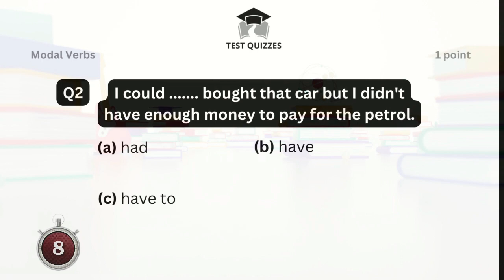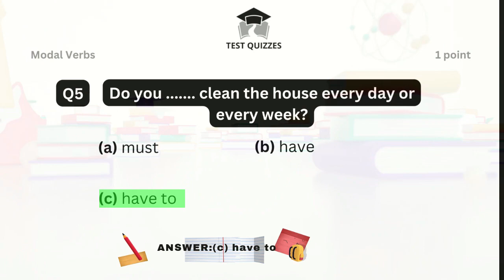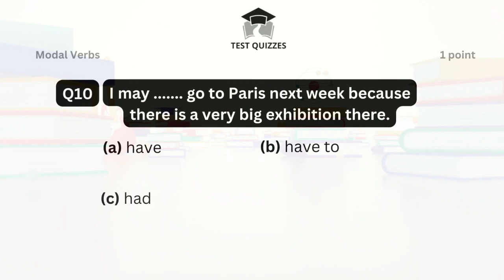Test Your English: Modal Verbs Quiz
Welcome to our MCQ English grammar test! Test your knowledge of English grammar with these 10 multiple-choice questions. In this video, we'll cover various grammar topics, including the use of "must," "have to," "may," "can," "ought," and more. Answer each question by choosing the correct option (a, b, c) and see how well you score!

Questions:

Q1 I go to see the doctor last week because I was very ill.

Q2 I could bought that car but I didn't have enough money to pay for the petrol.

Q3 I go now because I am already late for my class.

Q4 I may able to come to your party if I have the time.

Q5 Do you clean the house every day or every week?

Q6 I speak French without a problem now because I have had many lessons.

Q7 They do their homework today because it is a holiday at the school.

Q8 I help you with your shopping because you have a lot of bags.

Q9 When will you come and see us in our new house?

Q10 I may go to Paris next week because there is a very big exhibition there.